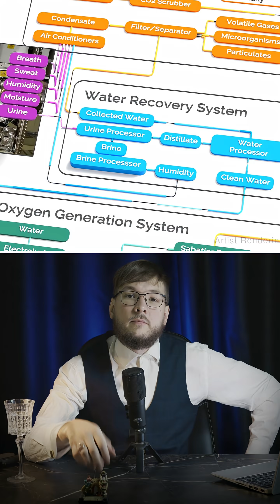From Pee to Power - Waste Management for MARS Missions | WSO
How will astronauts survive a 3-year round trip to Mars without a single resupply mission? The answer lies in the ultimate form of recycling. On the journey to Mars, waste isn't just trash—it's a critical resource for survival.